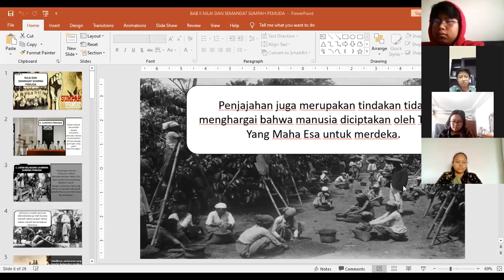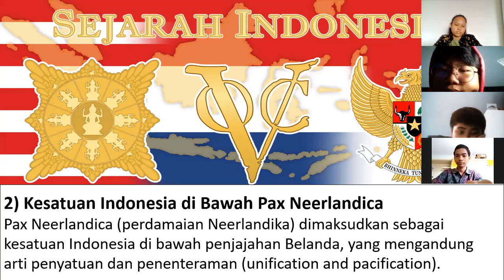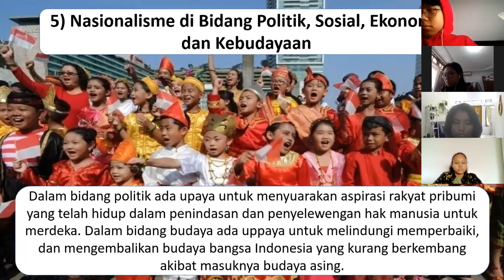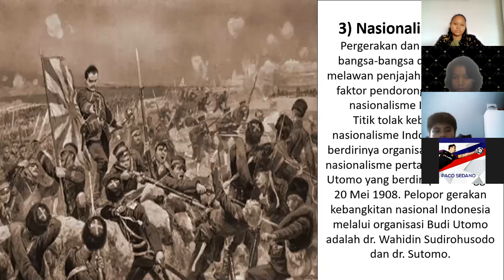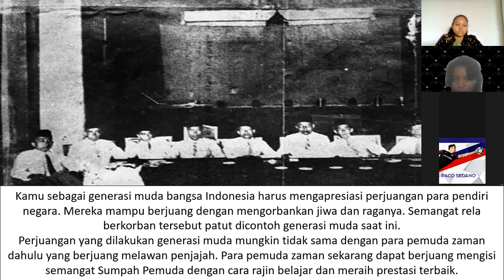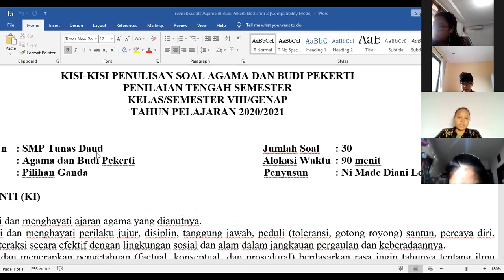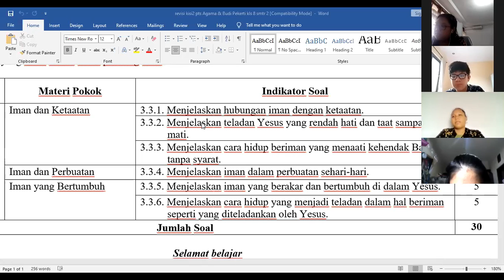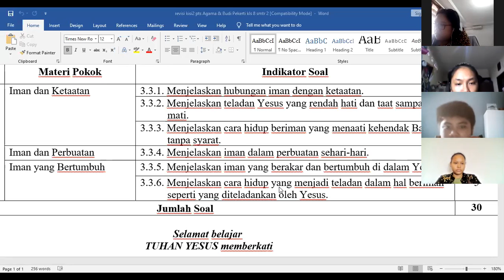SMP - 8A - Selasa, 9 Maret 2021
Pembelajaran Hari Selasa:
1. Fisika
2. PPKn
3. Agama dan Budi Pekerti
4. Bahasa Indonesia